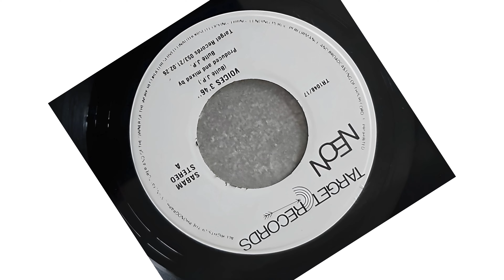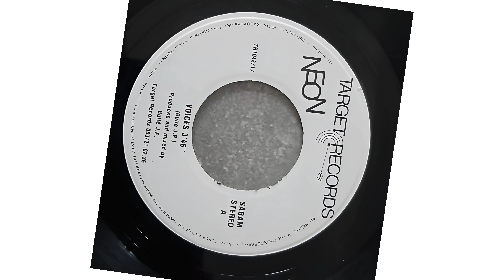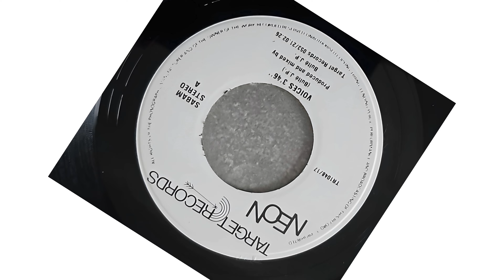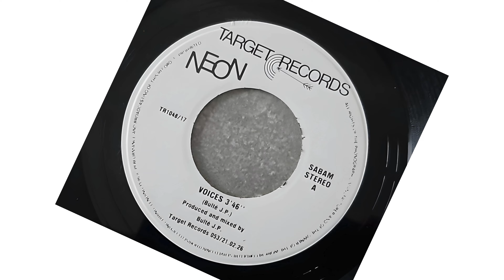Neon - Voices (Original Mix) (Year 1988)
Artist: Neon
Release Date: 1988
Album/Single: Voices
Length: 3:40
Record Label: Target Records
BPM: 110
Style: Electronic (New Beat, Dance / Electro Pop)
Musical Key: Gmaj

This channel is created to promote and support great producers and labels' releases. Thank you.